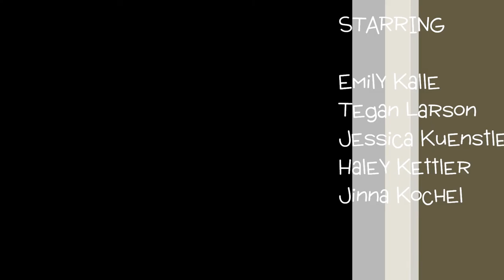Kountry Kibble movie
Awesome Dog Food Commercial